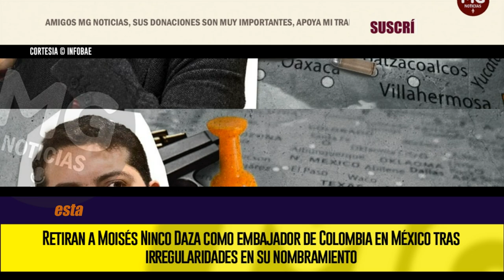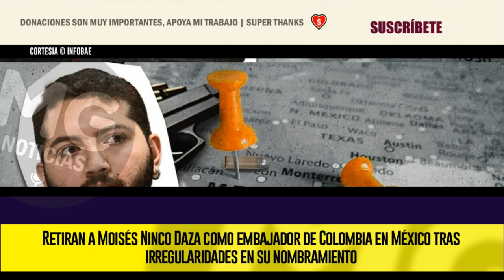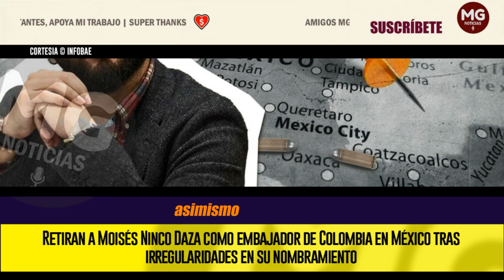DURO GOLPE AL GOBIERNO PETRO 🔴 Retiran a Moisés Ninco Daza como embajador de Colombia en México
Retiran a Moisés Ninco Daza como embajador de Colombia en México tras irregularidades en su nombramiento
La decisión fue tomada tras la anulación de su designación por parte del Consejo de Estado debido a diferentes anomalías en el proceso
INFOBAE